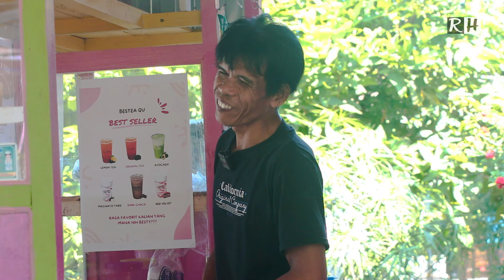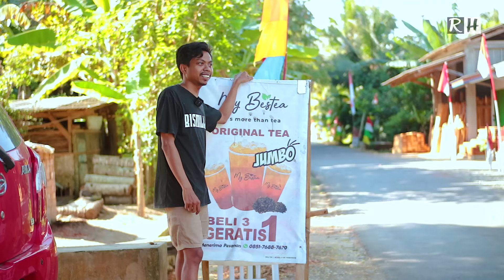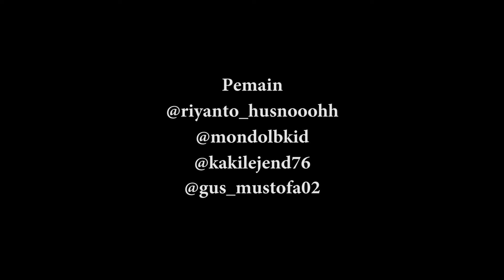KOBONG #34 | KOMEDI BOCAH NGAPAK | MALAK MALAH DI PALAK